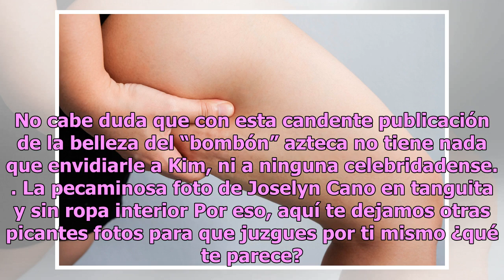Joselyn Cano presume su orgullo mexicano con bikini de infarto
La modelo volvió a deleitar a sus fans con sus exuberantes curvas Joselyn Cano Foto: instagram, Joselyn Cano Joselyn Cano se ha dado a conocer a través de las redes sociales, y muchos han llegado a compararla con la famosa socialité Kim debido a la exuberancia de sus curvas. Pero está sexy y joven m...